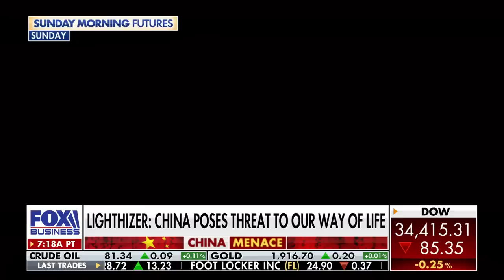US finally woke up to this fact: KT McFarland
Former Trump Deputy National Security Adviser K.T. McFarland discusses China's economy and Biden's meeting with Japan and South Korean leaders at Camp David.